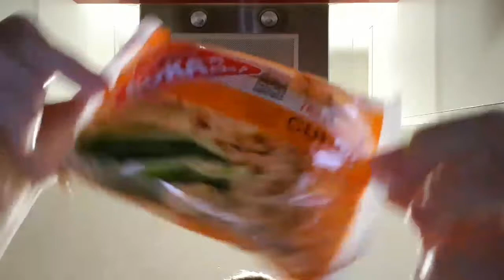GET UP EARLY